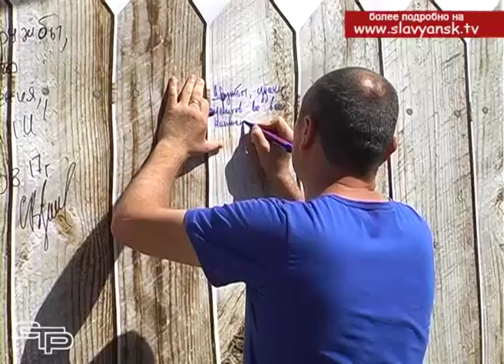Более 4 тысяч славянских школьников лето проведут в туристских походах